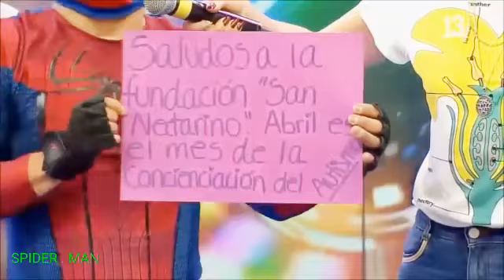El fenomeno viral internet canal 13 y mega